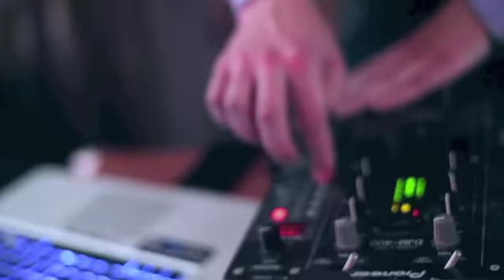DANCEGURU: [PARTY HORRA]: Birthday Party!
Birthday without dancing?! No way!
DANCEGURU dances guys up.
St. Petersburg, 2012.